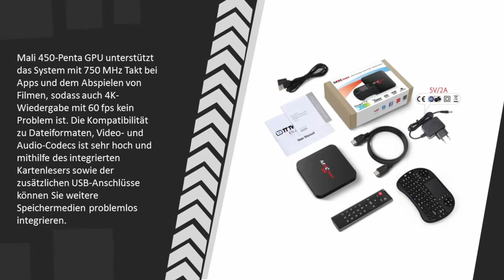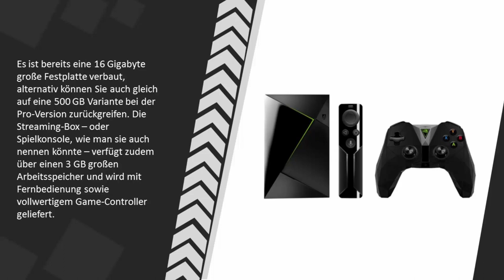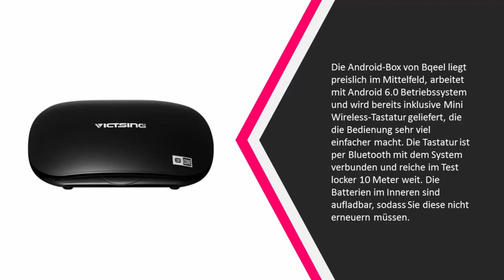Beste Smart TV Box Test 2021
Hier ist die Liste von 5 Beste Smart TV Box Test.

1. Fire TV mit 4K Ultra HD und Alexa

2. VicTsing Android 5.1 Smart TV Box RK3368 Octa-Core 64bits

3. Nvidia Shield TV Media Streaming Player

4. Smart TV Box Bqeel M9Cmax Android 6.0 TV Box

5. GooBangDoo Android 6.0 TV BOX mit AmlogicS905